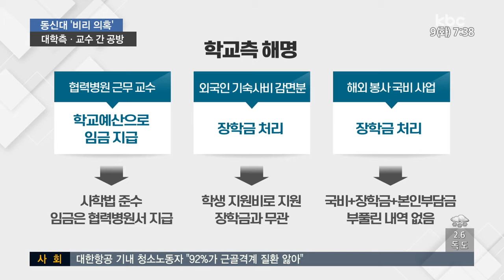동신대, 학교 vs 교수협의회 '충돌'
동신대학교 일부 교수들이 학교에서 각종 횡령과 배임 등 비리가 일어나고 있다며 주장하고 나섰습니다.

대학 측은 사실무근이라며 강하게 반박하고 나섰습니다.